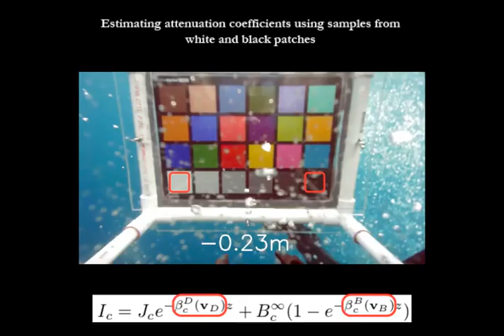Real-time Model-based Image Color Correction for Underwater Robots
Roznere, Monika, and Alberto Quattrini Li. "Real-time model-based image color correction for underwater robots." In 2019 IEEE/RSJ International Conference on Intelligent Robots and Systems (IROS), pp. 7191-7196. IEEE, 2019.

Recently, a new underwater imaging formation model presented that the coefficients related to the direct and backscatter transmission signals are dependent on the type of water, camera specifications, water depth, and imaging range. This paper proposes an underwater color correction method that integrates this new model on an underwater robot, using information from a pressure depth sensor for water depth and a visual odometry system for estimating scene distance. Experiments were performed with and without a color chart over coral reefs and a shipwreck in the Caribbean. We demonstrate the performance of our proposed method by comparing it with other statistic-, physic-, and learning-based color correction methods. Applications for our proposed method include improved 3D reconstruction and more robust underwater robot navigation.